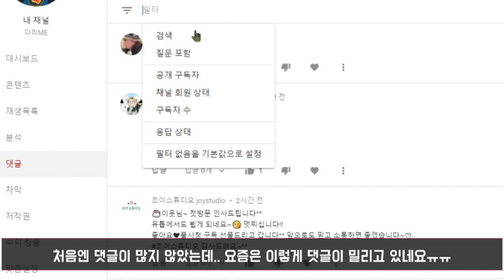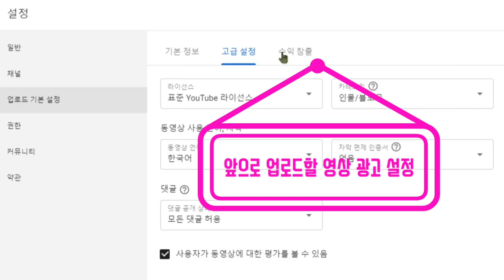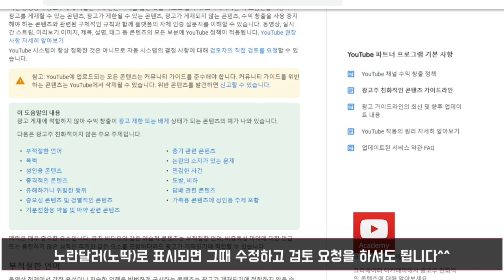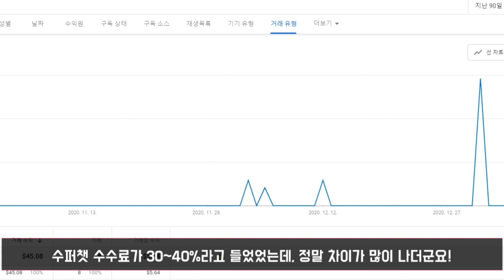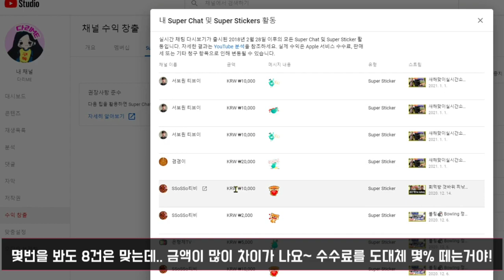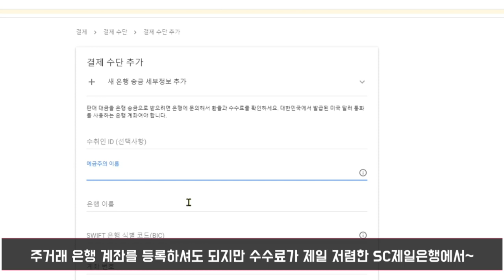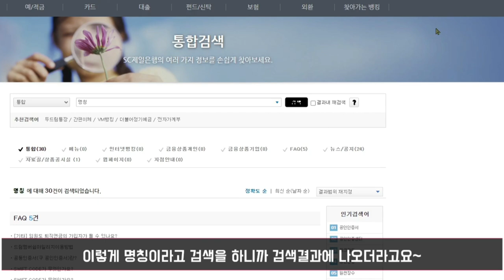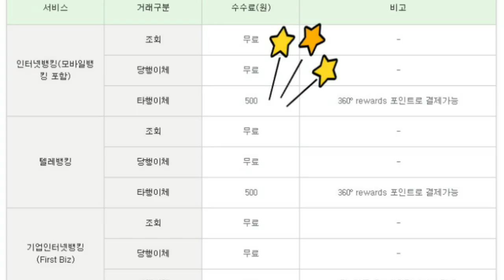유튜브계좌 SC제일은행 방문없이 외화통장만들고 등록하기 수퍼챗수수료 동영상댓글관리 애드센스 광고설정 빨리하는방법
영상 편집을 하면서 영상에 다 못 넣은 내용까지 블로그에 쓰느라, 업로드가 많이 늦어졌네요;;
제가 유튜브 활동하면서 털업(turn up!!)한거 또 알려드립니다~ 조금이라도 도움이 되셨으면!!

영상에는 SC제일은행수수료가 $300미만 면제라고 되어 있는데,
오늘(2021/2/22) 다시 확인해보니까 $100미만 면제라고 바뀌었네요😭😭😭
그리고 애드센스 지급내역에서는 2/21일에 입금을 해주었다고 하는데 아직 입금이 안돼서
고객센터에 연락해보니까 바로 입금이 되는게 아니고 시간이 걸린다고 하시네요^^

수퍼챗으로 저를 후원해주신 분들입니다👍👍👍 좋은 분들이니, 자주 소통해보셔요^^

말을 빨리해서 랩한 것처럼 들리실 수 있어요~ 듣기가 불편하시다면, 소리는 끄고 자막만 보세요😅